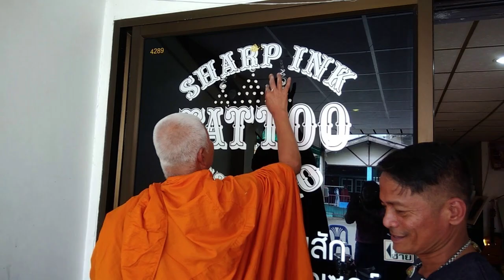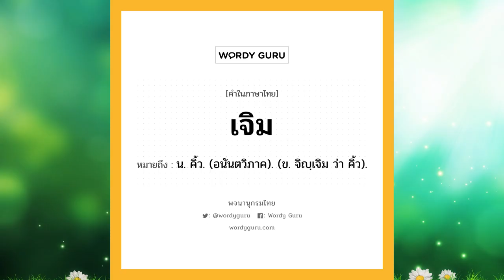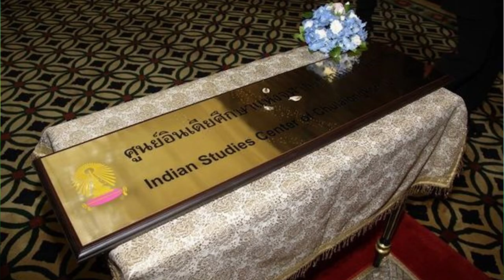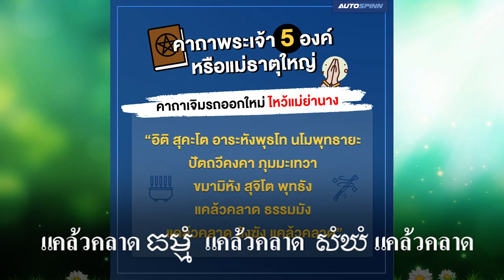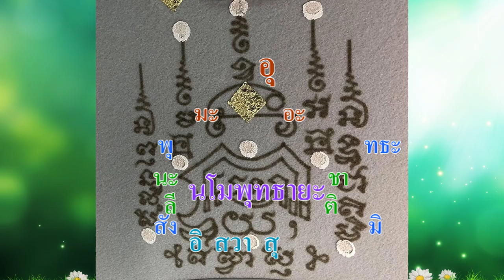Ep289 *คำขอม ในภาษาไทย # 31 เจิม ( ចំចេំ) หรือ จนฺจฺเยม (ចន្ច្យេម) หรือ จิญฺเจิม (ចិញ្ចើម)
คำว่า เจิม ใคร ๆ ก็เคยได้ยิน และเข้าใจความหมายด้วย การเจิม มักจะกระทำกับสิ่งใหม่ เช่น บ้านใหม่ รถใหม่ ของเก่าปกติ ไม่มีการเจิม
         สวัสดีครับ วันนี้ขอเสนอคำขอม อีกคำหนึ่งที่เราเคยได้ยินกัน คือคำว่า เจิม ครับ คำเต็ม ๆ มาจากภาษาขอม คือ ចំចេំ (จํเจํ), ចន្ច្យេម (จนฺจฺเยม, แปลว่า “คิ้ว”); ในเขมรปัจจุบันใช้ว่า จิญฺเจิม (ចិញ្ចើម) ตัดเอาเฉพาะพยางค์หลังมา คือ เจิม  (ចឺម) หมายถึง การเอาแป้งหอมแต้มเป็นจุด ๆ ที่หน้าผากหรือสิ่งที่ต้องการให้มีสิริมงคล เป็นการเสริม, และเพิ่ม ขึ้น ภาษาปาก, เป็นคำสะแลง, หมายถึง เปิดประเด็นเป็นคนแรก เคยได้ยินสมัยโบราณว่าสาวบริสุทธิ์ ก็ให้พราหมณ์เจิมก่อน คำว่า เจิม ในร้อยกรอง หมายถึง คิ้ว
       คำกริยา คือ เอาแป้งหอมแต้มเป็นจุด ๆ ที่หน้าผากหรือสิ่งที่ต้องการให้มีสิริมงคล คำนาม หมายถึง คิ้ว คำว่า เจิม เราได้ยินบ่อย เช่น นิมนต์พระมาเจิมป้ายร้าน ประพรมน้ำมนต์ เพื่อความเป็นสิริมงคลแก่ร้าน, การเอาแป้งหอมปรุงด้วยน้ำมันจันทน์ผสมกับแป้งกระแจะแต้มเป็นจุดที่หน้าผาก หรือที่สิ่งที่ต้องการให้มีสิริมงคล เอาแป้งหอมจ้ำเป็นจุดๆ เรียก เจิมป้าย  เจิมหนังสือ ในวันครู , และเจิมหน้าผาก ให้คู่บ่าวสาวในพิธีแต่งงาน เจิมเครื่องบิน เจิมเรือรบ ฯลฯ
        ชาวอินเดียนิยมการเจิมมาตั้งแต่สมัยดึกดำบรรพ์ มีหลายแบบแตกต่างกันไปตามวัตถุประสงค์ เช่น เพื่อการเสริมสวย เพื่อบำรุงความสุข เพื่อบำบัดความทุกข์ ฯลฯ ทางด้านไสยศาสตร์ เชื่อว่า การเจิมที่ทำถูกวิธี จะสามารถทำให้มีเสน่ห์ หรือสามารถป้องกันและบำบัดสรรพโรคาพาธโรคภัยอันตรายต่างๆ ตลอดจนผีสางมารร้ายได้
        ในประเทศไทย การเจิมจะใช้เฉพาะในงานมงคลบางอย่าง เช่น งานแต่งงาน หรือขึ้นบ้านใหม่ ในพิธีแต่งงาน
เมื่อผู้เป็นประธานหรือผู้ใหญ่ในพิธีสวมมงคลให้แก่คู่บ่าวสาวแล้ว ก็จะเจิมหน้าผากคู่บ่าวสาวแล้วจึงหลั่งน้ำพระพุทธมนต์ ลงที่มือของคู่บ่าวสาว แต่ผู้ใหญ่บางท่านว่าควรจะหลั่งน้ำพระพุทธมนต์ก่อน แล้วจึงเจิมหน้าผาก เพราะการหลั่งน้ำพระพุทธมนต์ เปรียบเสมือนการอาบน้ำชำระร่างกายให้บริสุทธิ์หมดจด การเจิมเปรียบเสมือนการผัดหน้าแต่งตัวหลังจากอาบน้ำแล้ว  จึงต้องอาบน้ำก่อนแล้วจึงแต่งหน้า ไม่ใช่แต่งหน้าเสร็จแล้วจึงอาบน้ำ ในพระราชนิพนธ์รามเกียรติ์ตอนอภิเษกพระรามกับนางสีดา ซึ่งได้กล่าวถึงเรื่อง การสมโภชเวียนเทียนนั้น ก็มีการเจิมก่อนแล้วจึงรดน้ำ
        การเจิมนั้น ที่เจิมแต้มเดียวจนถึงเก้าแต้มก็มี ถ้าเจิมสามแต้ม นิยมเจิมเป็นรูปหน้าจั่ว คือเจิมยอดจั่วก่อน
แล้วจึงเจิมฐานจั่วอีกสองด้าน และในการเจิมนั้น บางคนก็ใช้หัวแม่มือเจิม บางคนก็ใช้นิ้วชี้เจิม บางคนก็ใช้นิ้วกลางเจิม ที่บางคนใช้หัวแม่มือเจิม เพราะถือเป็นเคล็ดว่า ผู้ได้รับเจิมนั้นจะได้เป็นใหญ่เป็นโตต่อไปในภายภาคหน้า เพราะหัวแม่มือเป็นนิ้วที่ใหญ่และเป็นหัวหน้าของนิ้วทั้งหลาย ที่บางคนใช้นิ้วกลางเจิมเพราะถือเป็นเคล็ดว่า
ผู้ได้รับเจิมจะมีเกียรติยศสูงสุด เพราะนิ้วกลางเป็นนิ้วที่ยาวกว่านิ้วอื่นๆ ทั้งหมด ส่วนที่บางคนใช้นิ้วชี้เจิม ก็เพราะถือเป็นเคล็ดว่า ผู้ได้รับเจิมจะมีอำนาจ เพราะนิ้วชี้เป็นนิ้วที่ใช้ชี้สั่งงาน
        ภาพ พิธีเจิมแผ่นป้ายศูนย์อินเดียศึกษาแห่งจุฬาลงกรณ์มหาวิทยาลัย วันที่ 26 มีนาคม 2555
สมเด็จพระเทพรัตนราชสุดา ฯ สยามบรมราชกุมารี ในขณะนั้น เสด็จพระราชดำเนินไปยังอาคารมหาจุฬาลงกรณ์
ทรงเป็นประธานในพิธีเปิดศูนย์อินเดียศึกษาแห่งจุฬาลงกรณ์มหาวิทยาลัย ทรงพระสุหร่ายและทรงเจิมแผ่นป้ายชื่อ "ศูนย์อินเดียศึกษาแห่งจุฬาลงกรณ์มหาวิทยาลัย"
       ถ้าพูดถึงสิ่งศักดิ์สิทธิ์ที่โดดเด่นในเรื่องการคุ้มครองปกปักรักษาผู้ใช้รถ จะมีคาถาเจิมรถอยู่ 2 บทด้วยกัน
ผมขอเขียนอักษรขอม ภาษาบาลีนะครับ
       1. คาถาพระเจ้า 5 องค์ หรือแม่ธาตุใหญ่ คาถาเจิมรถบทแรก จะเป็นการอัญเชิญพระเจ้า 5 องค์ หรือแม่ธาตุใหญ่ เพื่อบอกกล่าวให้ทราบว่ารถคันนี้ใครเป็นเจ้าของ ขอให้ท่านช่วยคุ้มครองจากภยันอันตรายให้แคล้วคลาดปลอดภัยตลอดการเดินทาง คาถาท่องดังนี้ “อิติ สุคะโต อาระหังพุธโท นโมพุทธายะ ปัตถวีคงคา ภุมมะเทวา ขมามิหัง สุจิโต พุทธัง แคล้วคลาด ธรรมมัง แคล้วคลาด สังฆัง แคล้วคลาด”
       2. คาถาไหว้แม่ย่านาง คาถาเจิมรถบทที่สอง เพื่อถวายของไหว้และบูชาแม่ย่านางประจำรถ เริ่มต้นจากตั้งนะโม 3 จบ จากนั้นท่อง “สุทินนัง วัตถุทานัง อาสะวะ ขะยาวะหัง โหตุ ทุติยัมปิ สุทินนัง วัตถุทานัง อาสะวะ ขะยาวะหัง โหตุ ตะติยัมปิ สุทินนัง วัตถุทานัง อาสะวะ ขะยาวะหัง โหตุ” โดยแปลได้ความว่า “ขอลูกถวายสิ่งของเหล่านี้แก่แม่ย่านางรถ ขอท่านจงรับซึ่งสิ่งของเหล่านี้เพื่อประโยชน์และความสุขแก่ลูกหลานทั้งหลายเทอญ สาธุ”
       ยันต์เจิมรถ มีหลายแบบ ผมขอนำมาให้ดูเพียงแบบเดียว ดังนี้ครับ การเจิมเพื่อเป็นสิริมงคลนั้น เป็นความเชื่อที่ได้รับอิทธิพลมาจากศาสนาพุทธและพราหมณ์ โดยแบ่งได้ ดังนี้
       ตามความเชื่อของพราหมณ์ จุดทั้ง 3 นั้นเป็นตัวแทนของเทพเจ้าตามหลักศาสนาทั้ง 3 องค์ นั่นก็คือ พระพรหม พระวิษณุ และพระศิวะ หรือที่รู้จักกันในชื่อ พระตรีมูรติ นั่นเอง ซึ่งถือเป็นเทพเจ้าแห่งความรักตามความเชื่อพราหมณ์ การเจิมหน้าผากทั้ง 3 จึงเปรียบเสมือนการรับพรจากเทพเจ้าสูงสุดทั้ง 3 นั่นเอง
       ตามความเชื่อศาสนาพุทธ: เป็นการเสริมสิริมงคลให้กับชีวิตคู่ โดยจุดทั้ง 3 เป็นตัวแทนของ พระพุทธ พระธรรม พระสงฆ์ ซึ่งเป็นสิ่งยึดเหนี่ยวสูงสุดของพุทธศาสนิกชน
การเจิมเพื่อแสดงความเป็นเจ้าของ เป็นความเชื่อที่ได้รับอิทธิพลมาจากประเทศอินเดีย โดยชาวอินเดียจะมีการเจิมหน้าผากในวันวิวาห์ เพื่อแสดงว่าผู้หญิงคนนั้นมีคู่สมรสแล้ว ไม่ใช่สาวโสดอีกต่อไป.